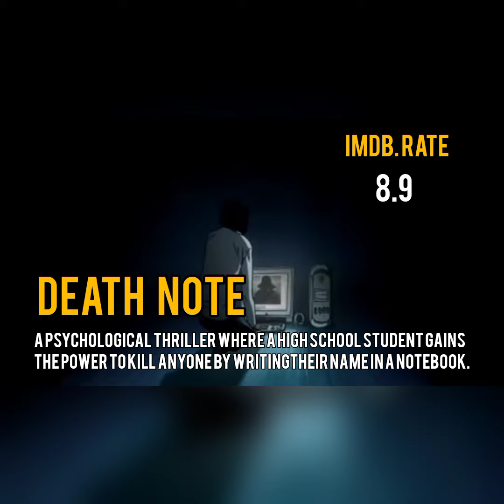Get Ready for Chills: Top 5 Mysterious and Thriller Anime anime anime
1#animation#japan#InShot

1death note
Psycho-Pass
Mirai Nikki. (Future Diary )
Higurashi When They Cry
Paranoia Agent